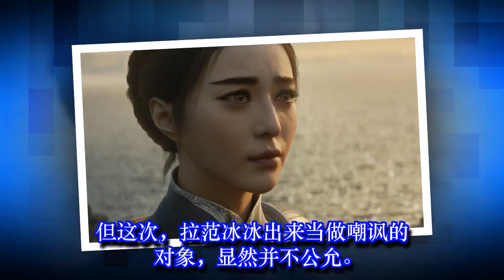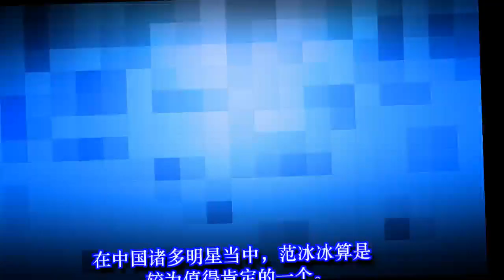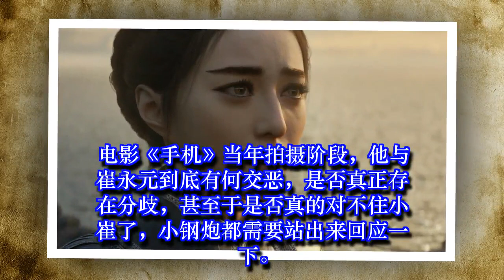崔永元三讽范冰冰十足过分，最应该背锅的冯小刚需要出来道歉